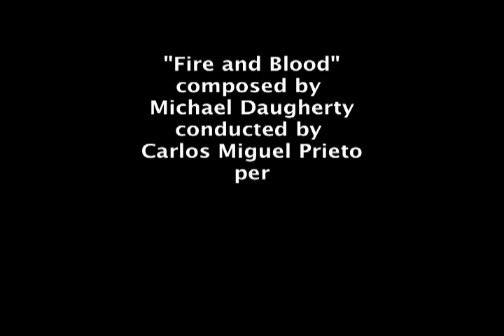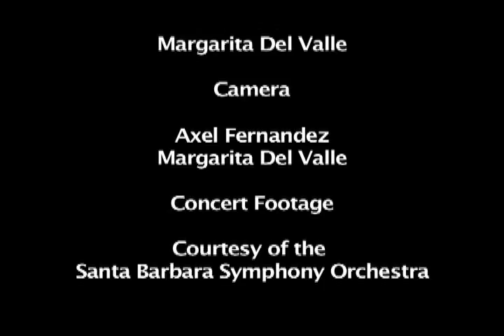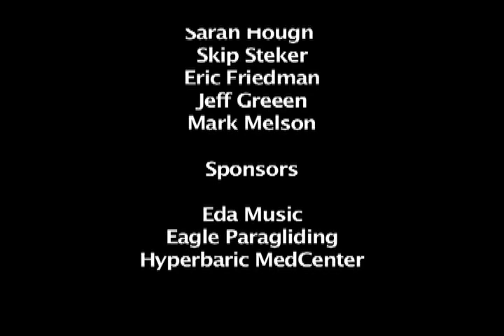Canadian Violinist Alexandre Da Costa in Santa Barbara California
""Fire and Blood" performed by Alexandre Da Costa and the Santa Barbara Symphony Orchestra conducted by Carlos Miguel Prieto.